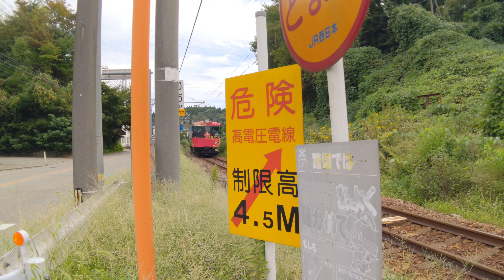七尾線キハ48形0番台&キハ48形1000番台🚃花嫁のれん🚃金沢 行き🚃💨